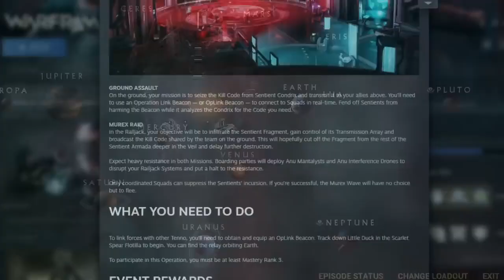[Archived] Scarlet Spear better first impressions pending no UI post-lobotomy challenge run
[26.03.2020] I was never good at doing live commentary kind of content, but I guess since it came with the territory I tried practicing. This was Scarlet Spear, an event that ended up a gravyard for cooperative multi-squad missions featuring the OpLink (formerly SquadLink) system that seemingly took considerable development time and resources, with STEVE (Sinclair, not the famous Jack Black Minecraft movie character) himself hyping up the showcase as Battle of Endor during the previous Tennocon. However, just like with Railjack, the resulting end product ended up being somewhat feature lacking compared to what they originally planned and/or envisioned and, unlike Railjack, the OpLink is now completely dead and nobody but terminally intelligent alcoholics remember it.